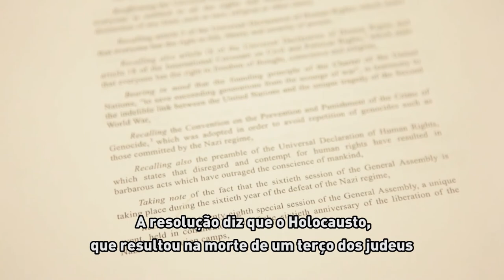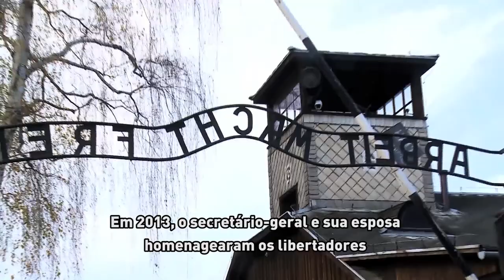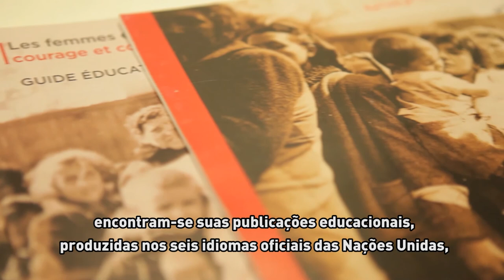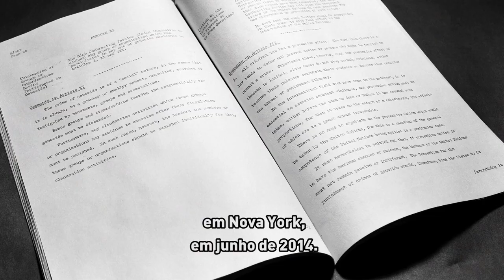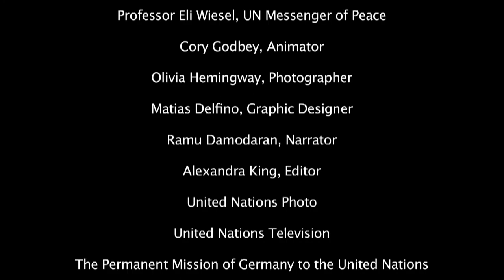Décimo aniversário do Programa de Divulgação da ONU sobre o Holocausto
No dia 1º de novembro de 2005, a Assembleia Geral das Nações Unidas adotou, por consenso, uma resolução na qual pede a criação do Programa de Divulgação das Nações Unidas sobre o Holocausto.

A resolução diz que o Holocausto, que resultou na morte de um terço dos judeus e de incontáveis membros de outras minorias, deve ser, para sempre, um alerta para os perigos do ódio, da intolerância, do racismo e do preconceito.

A resolução da Assembleia Geral também designa o dia 27 de janeiro como o Dia Internacional em Memória das Vítimas do Holocausto.